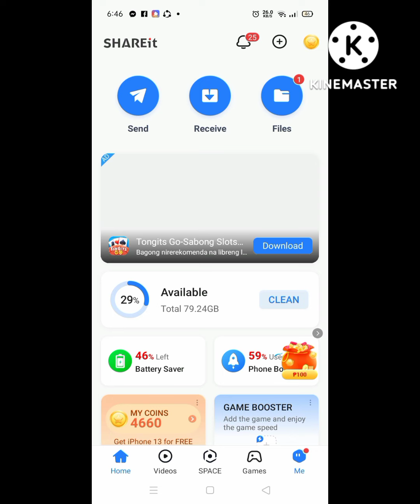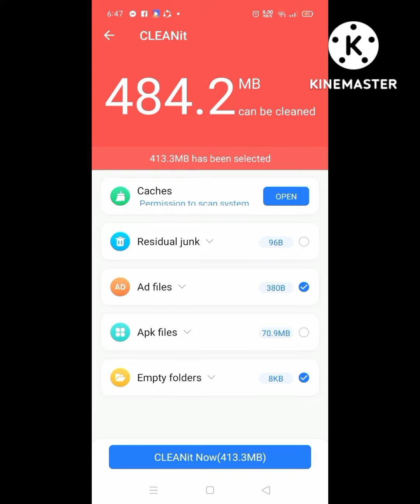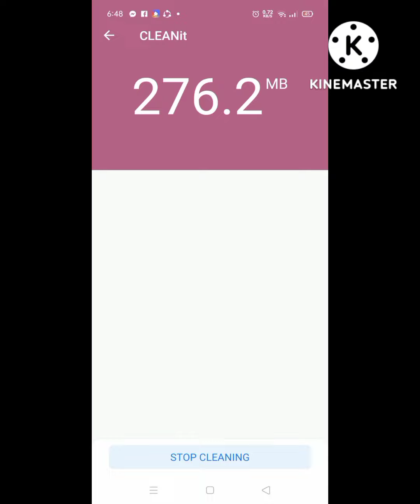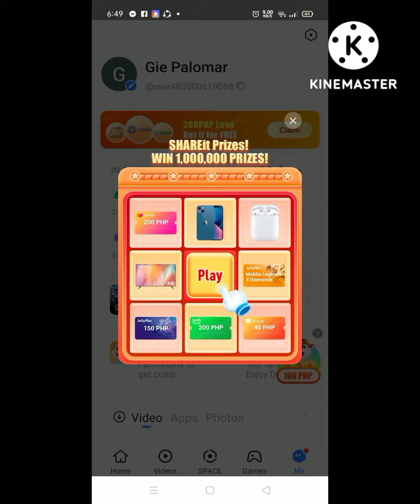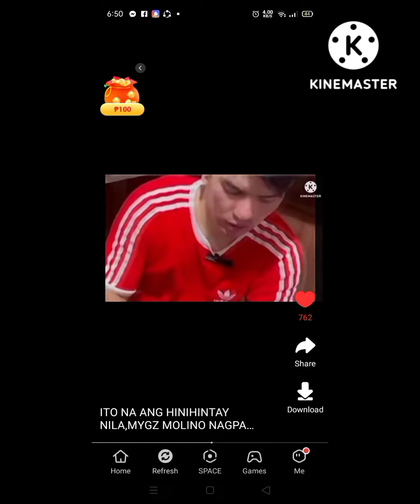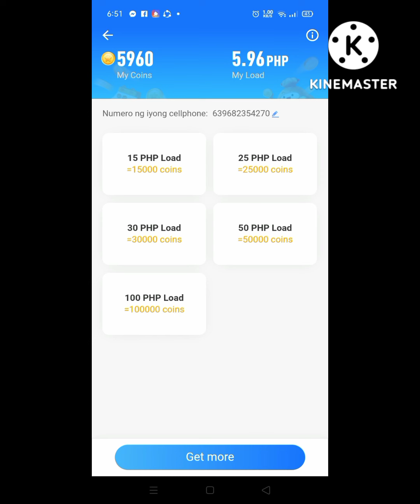Panibagong Apps na pwde kang makakuha ng Load all network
gusy pwede nyong gamitin yang referal links ko jan oh pwede din kayung dritsu punta s inyong mga Appstore oh Playstore tpos search nyo ang Share it